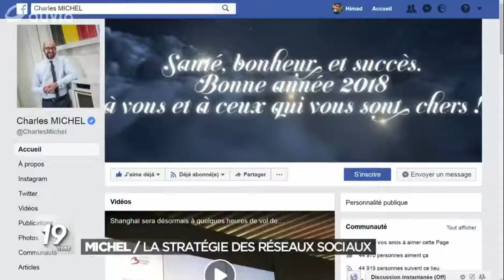🎙 Chronique 👉 Utilisation de Facebook par le Premier ministre belge Charles Michel (JT RTBF)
intervention dans le JT de la RTBF